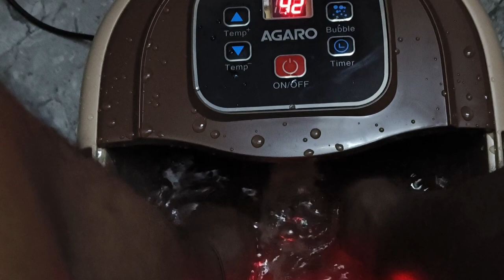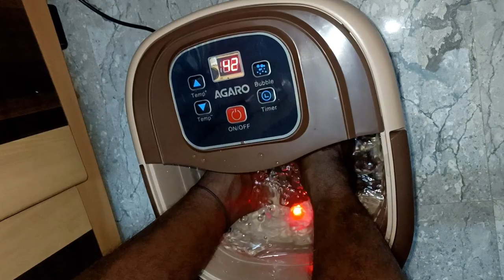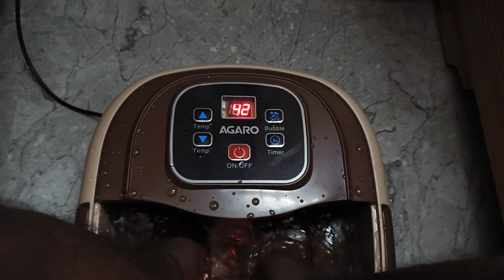*New Home 🏡 Casual Sunday Full day vlog 🥰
AGARO Regency Manual Foot Spa Bath Massager

Thanks ❣️

With love
Indujha 👈